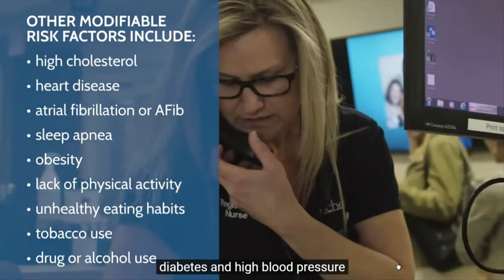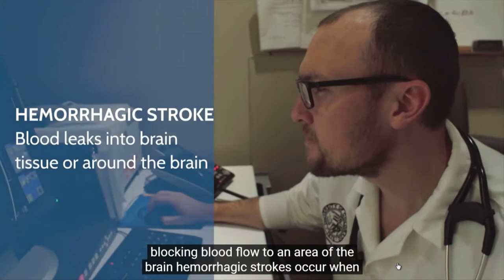Coffee and Conversation: August 11, 2022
This week, public health nurse Patricia Fisher explains the warning signs, symptoms, and best responses when dealing with strokes.